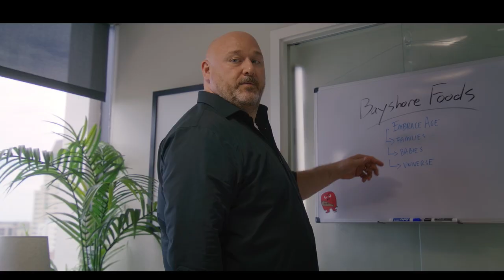19 Again - zwiastun | film na Cineman.pl